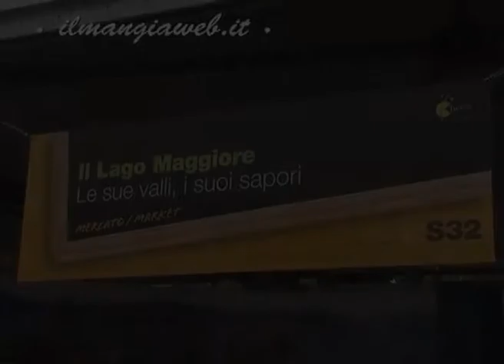TOMA OSSOLANA AL PRUNENT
TOMA OSSOLANA AL PRUNENT FORMAGGIO TIPICO VERBANIA FORMAGGI TIPICI D'ITALIA. L' Italia che ilmangiaweb ama raccontare. Giovanni Mastraoianni